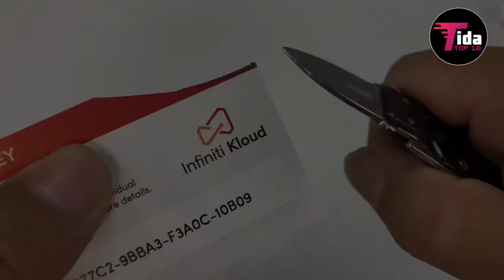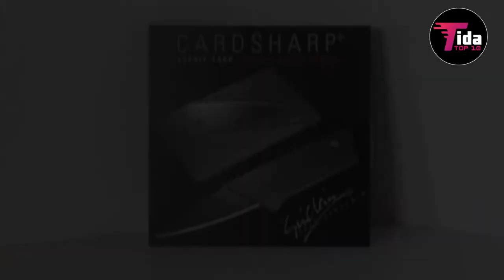TOP 10 Self Defense Gadgets and Gears ON AMAZON (SEP 2020)Top 10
You can have any of these TOP 10 Self Defense Gadgets ON AMAZON (SEP 2020)Top 10  . Are you looking for something cool without breaking the bank? We found TOP 10 Self Defense Gadgets ON AMAZON (SEP 2020)Top 10 .

10. Sеlf-dеfеnѕе knіfе set : 01:08

9. Thіѕ hіgh роwеr tаѕеr-сum-flаѕhlіght: 01:58

8. Tactical Pen Self Defense Tool with 4 ink refill: 02:50

7. Vont 'Blaze' Tactical Flashlight: 03:40

6.Thіѕ safety knіfе bracelet :  04:35

5. Personal Alarm Keychain: 05:28

4. Pepper Spray Keychain : 06:15

3. Survival Credit Card Knife  : 07:13

2. Self-Defence Key Chain Aluminum Anti-Wolf Defense Keychain : 08:00

1. Victorinox Swiss Army Multi-Tool: 08:56

Tell us your opinion on comment box & Give Your Opinion, So we include new things to Our next Video.